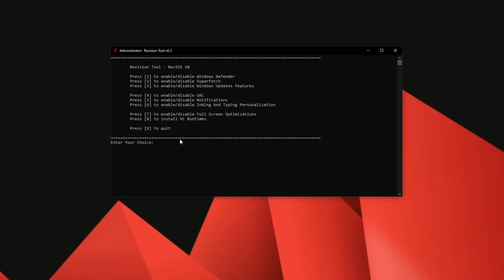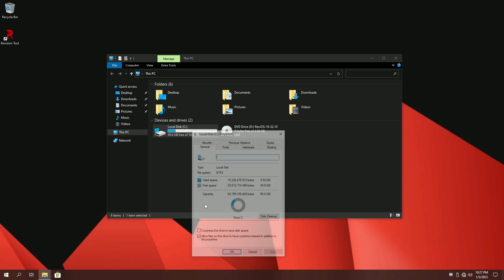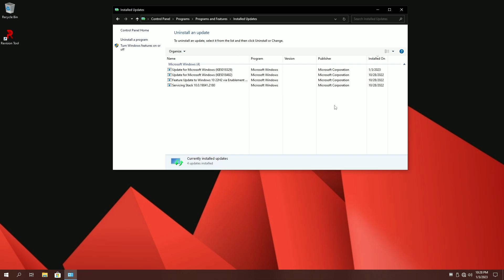How to Download and Install Windows REVI OS 10 22H2 (19045.2193) - REVIEW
🎁How to Install Windows 10 Lite This is Revi OS 10 22h2 a beautiful Operating System with great performance for any kind of PC... on this video we will see instalation and overview of this AMAZING Revi OS 10 22h2.

HAVE YOU EVER INSTALLED A REVI OS SYSTEM BEFORE?